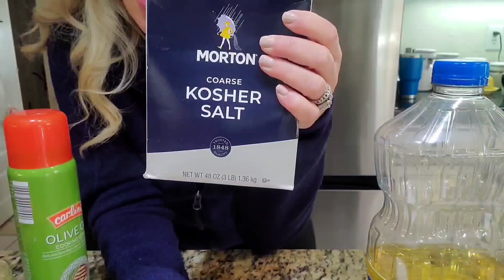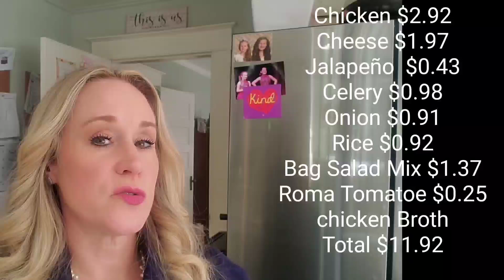Let's talk College Savings & Teaching Kids How to Meal Plan!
Hello All!  I hope this video help give you a few ideas on how to get that love one on their way off to College or on their own!  I hope you enjoy.

The Video that contains the instruction on how to make the Chicken Noodle Skillet.